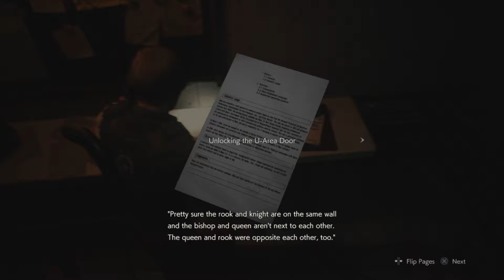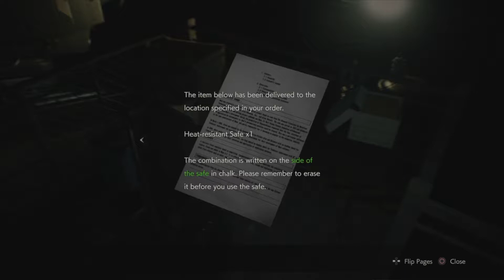Resident Evil 2 Remake Part 7 -Leon Route- (Our Turn To Be The Rescuer!)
With Ada trap with something big on the loose it's our turn to be the savior and rescue her this time. =p

About Game:►
Leon a new rookie cop and Clare a college student looking for her brother Chris in Raccoon City. Unknown to them this would be the start of a horrific long night filled with mystery and survival. Will they make it out alive safely together in this nightmare or not? =o

Songs by DCI Noot
8 Bit Songs by HeatlyBros

Want to be notified on the things I do? Follow me over on these sites!: :o

Want to watch me play games live or do some drawings? Follow me over on these sites! ;p

Like the art that I do? Follow me on these art sites check out the work that I do! =D